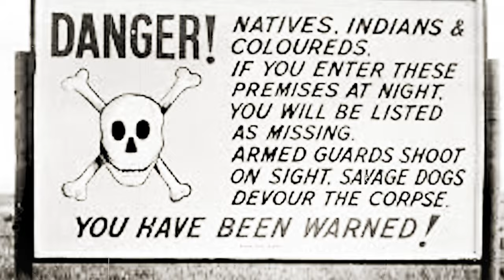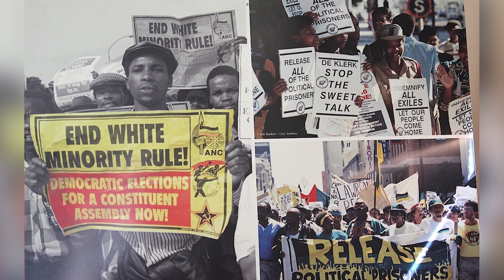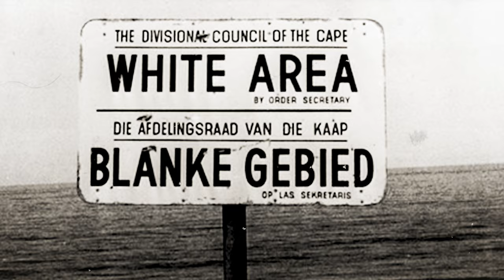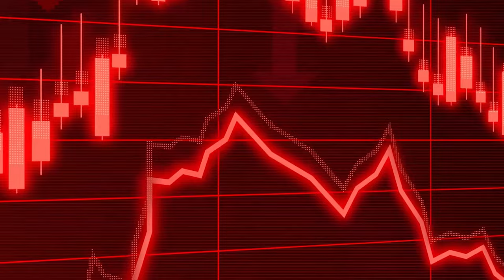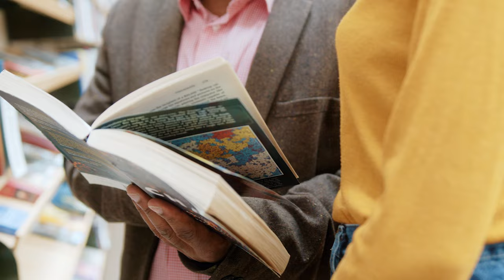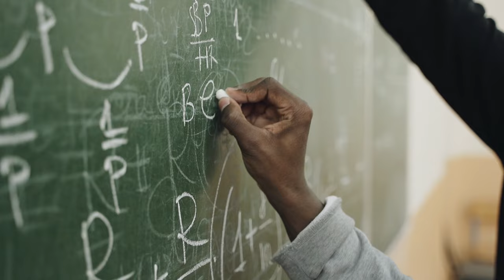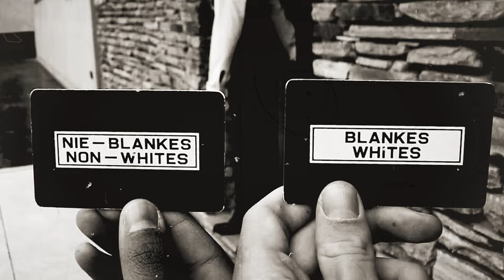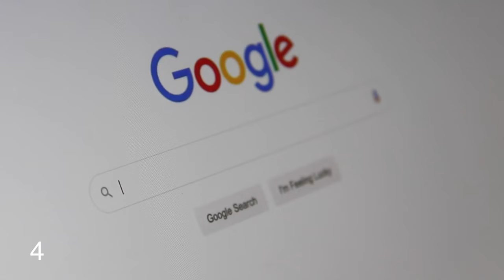Why South Africans are Still Segregated in 2024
In South Africa, most of the cities were designed based on people's skin color. White people, who are the minority rich Europeans, stay in the city area with all the high-class facilities. On the other hand, native black majority people stay outside of the city, and they are not allowed to make houses in the white people's area.

Why, even after 30 years of independence, is South Africa still so segregated? How did British and other Europeans exploit African people for decades? Why are rich and powerful people mainly white in South Africa? Who changed the history of South Africa with diamonds?

In this video, you will find all the answers.